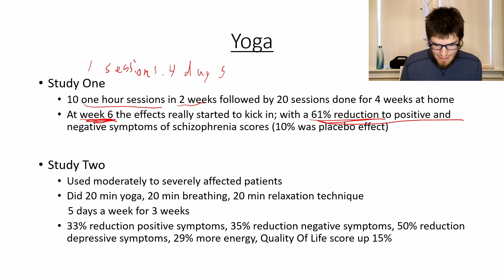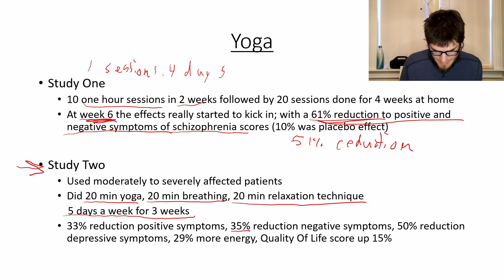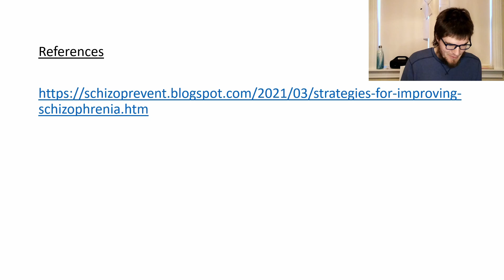Yoga And Schizophrenia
Sharing the data on the benefits of yoga for schizophrenia.